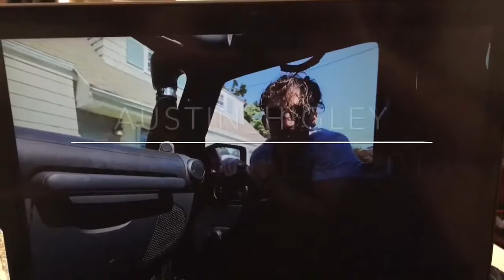Eating healthy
I'm going back to eating healthy food